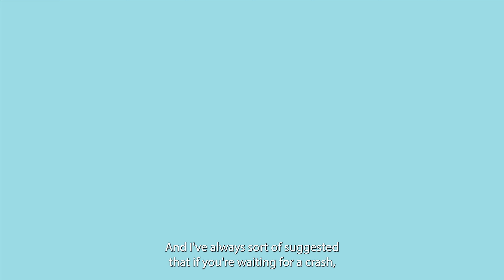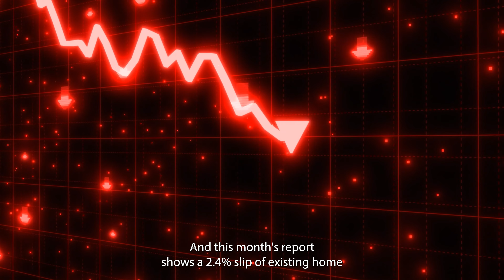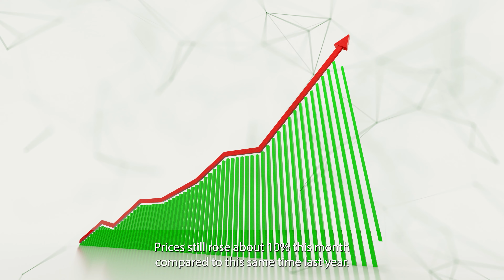Real Estate Market Update June 2022 | IS IT A GOOD TIME TO BUY OR SELL!?!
Here's our update on the current affairs of the Real Estate Market 📉 Trust me things are not going poorly! Are you wondering if it is a good time to buy or sell? Well give us a call and we can help evaluate your options.